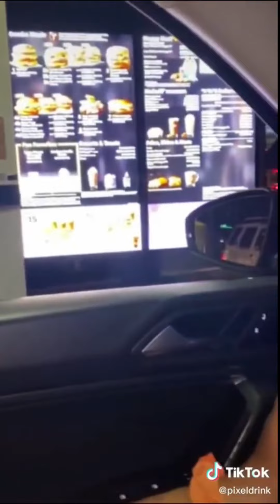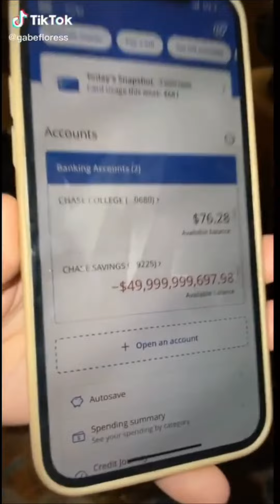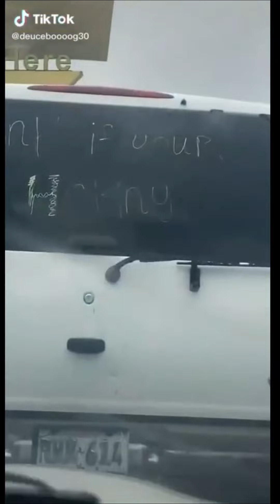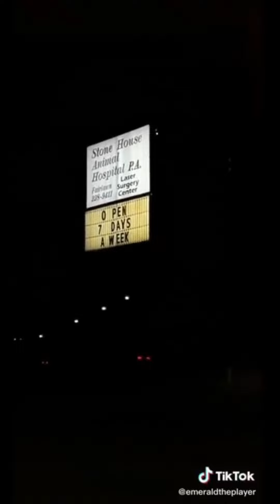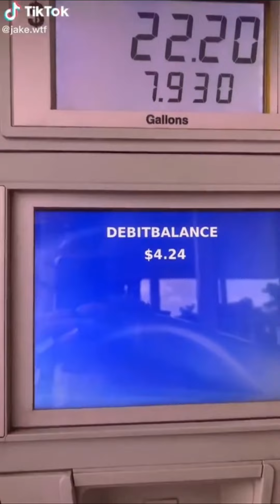thank god the internet is chaotic - tiktok compilation 2021